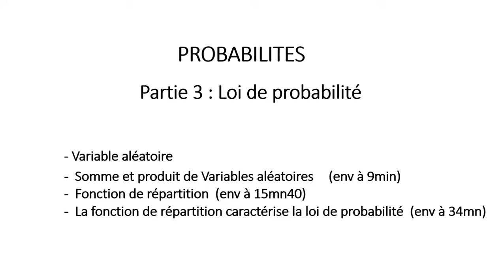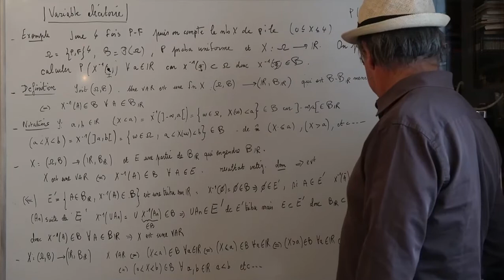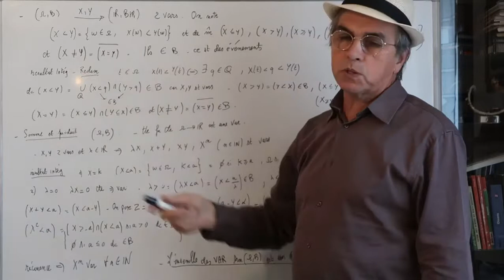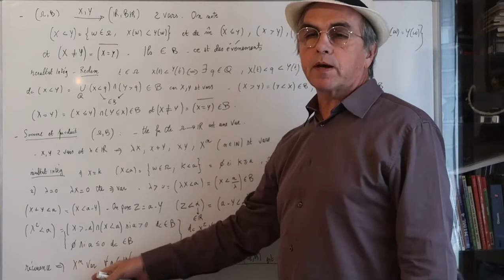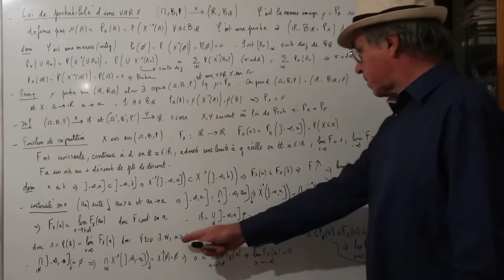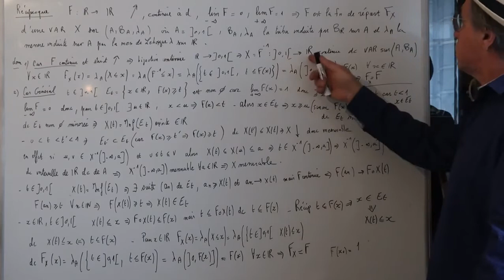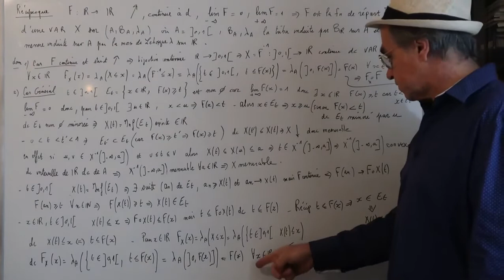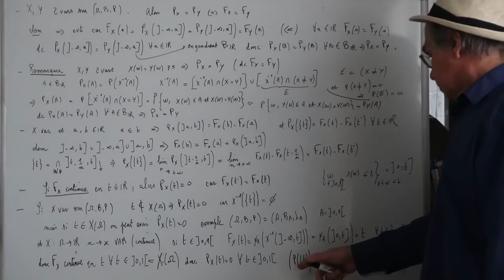CH88 Intro aux probabilités Mesure Variables Lois de probabilités Espérance Variance Partie 3 / 5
Probabilités, univers , évènements, certain, impossible, tribu, Boréliens, mesure de Lebesgue, , Partie mesurable, fonction mesurable, ensemble de Vitali, fonction intégrable,
Mesure image, probabilités conditionnelles, formule des probabilités totales, formule de Bayes, , évènements indépendants, arbre de probabilités
Mesure de Dirac, formule de Poincaré, variable aléatoire réelle, somme et produit de vars
fonction de répartition, loi de probabilité, probabilités discrètes, finies, théorème du transfert, moments d'une variable aléatoire
espérance, covariance, variance, linéarité, variable centrée réduite, couple, vecteur, lois marginales, loi conjointe
Cours de probabilité
Mathématiques. Niveau Bac +1
Convient pour classes préparatoires  CPGE, MPSI, BCPST, , BTS et IUT , licence de mathématiques, préparation au CAPES, préparation à l'AgrégationCours de mathématiques